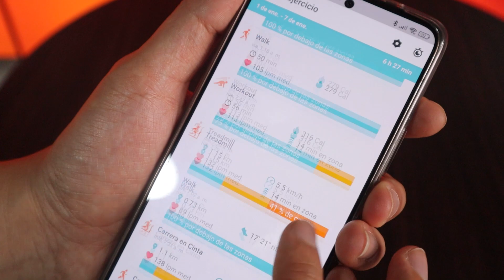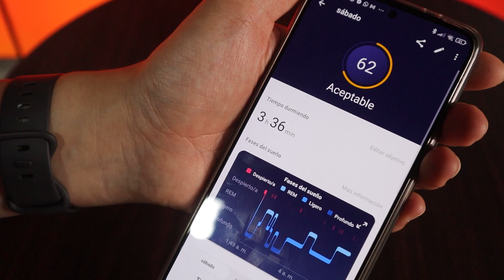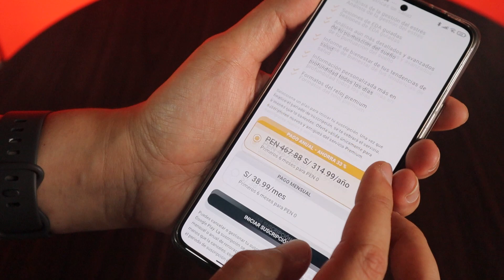Review Fitbit Sense 2: Un Smartwatch con muchas virtudes, pero también carencias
En esta oportunidad analizamos uno de los últimos lanzamientos de Fitbit, el Smartwatch Sense 2 el cuál nos ha sorprendido aunque no por las razones correctas.